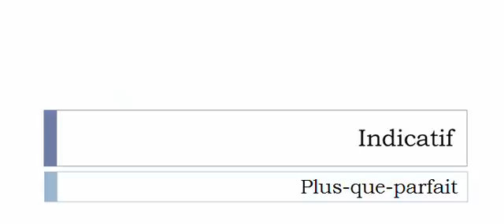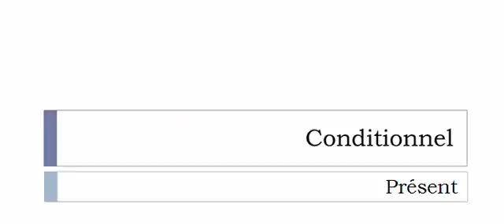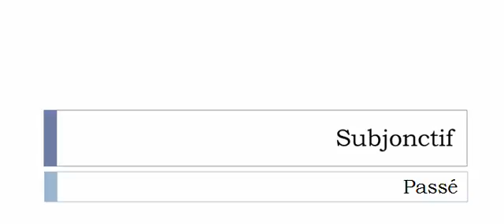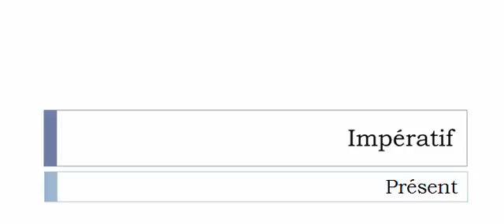Imparare il francese = Coniugazione = Rebattre